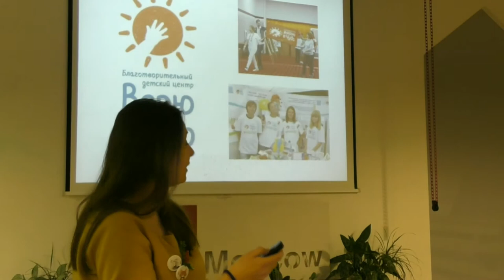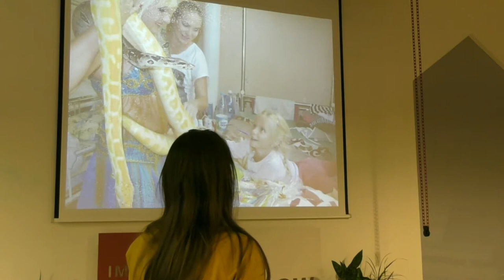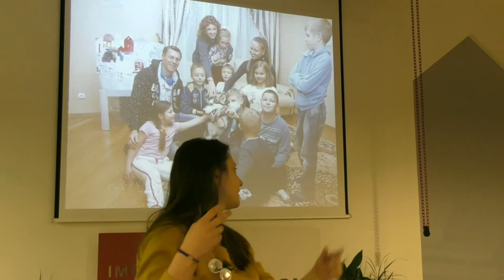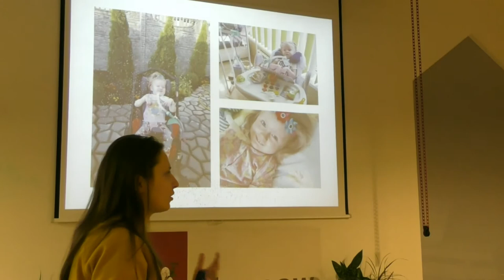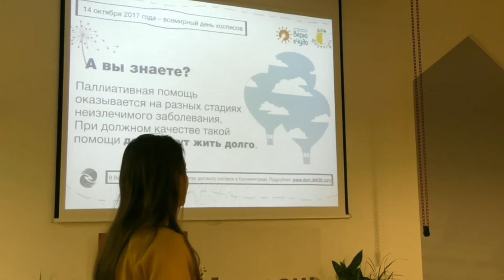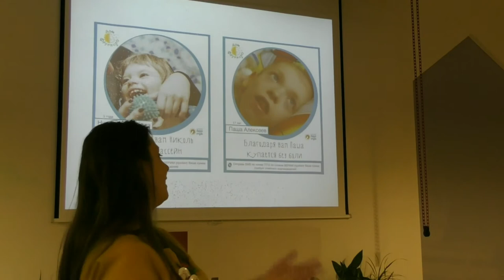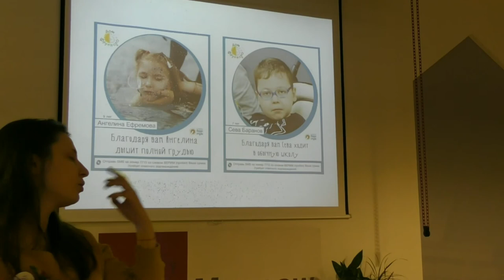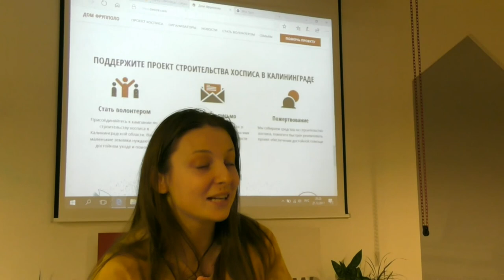«Кто такой Фрупполо и как остаться оптимистом, работая в хосписе?» | Митап Теплицы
21 декабря 2017 года прошел  итоговый митап Теплицы социальных технологий, на котором каждый участник рассказал о своем проекте и поделился планами на 2018 год.

Презентация Лерики Пивненко, координатора проектов в детском хосписе «Дом Фрупполо», Калининград.